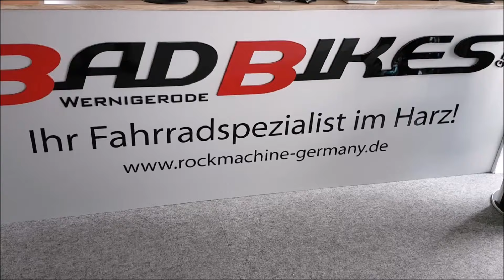Specialized Turbo Vado 4.0 Mens Brose Intube 500WH Shimano XT Elektro Fahrrad Trekking eBike 2018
Specialized Turbo Vado 4.0 Mens Elektro Fahrrad/Trekking eBike 2018

Das Specialized Trekking eBike ist ausgestattet
//mit einem Specialized Aluminum Rahmen,
//einem 250 Watt Specialized 1.2 Custom Rx Street Mittelmotor
//mit leistungsstarkem 504Wh Akku und einer 11-Gang Kettenschaltung
//mit Shimano XT Shadow Plus Schaltwerk.
Rahmen: Turbo aluminum frame with bottom bracket motor mount, fitness/transportation geometry, fully integrated & lockable down tube battery, internal cable routing, fender/rack mounts, smooth welds
Gabel: SR Suntour NCX E25, 50mm of travel, alloy steerer, 15mm thru-axle
Vorderradnabe: Specialized alloy disc, sealed cartridge bearings, 15x100mm thru-axle, 28h
Hinterradnabe: Specialized alloy disc, sealed cartridge bearings, 12x148mm, 10-/11-speed freehub, 28h
Speichen: Stainless, black
Felgen: 700C disc, 28h, double-wall
Schläuche: 700C, 40mm Presta valve
Vorderreifen: Trigger Sport Reflective, 700x47mm
Hinterreifen: Trigger Sport Reflective, 700x47mm
Kurbelsatz: Custom alloy crankarms
Kettenblätter: 40T, BCD: 104, single Xsync style 10-/11-speed
Schalthebel: Shimano SLX, 11-speed
Schaltwerk: Shimano XT, Shadow Plus, GS cage, 11-speed
Kassette: Shimano SLX, 11-speed, 11-42t
Kette: Shimano HG601, 11-speed
Vorderradbremse: Shimano BR-MT500 hydraulic disc, 180mm
Hinterradbremse: Shimano BR-MT500 hydraulic disc, 160mm
Lenker: Specialized, alloy, 9-degree backsweep, 15mm rise, 680mm width, 31.8mm
Lenkergriffe: Body Geometry Contour
Vorbau: Alloy w/ display/light mount, 31.8mm clamp
Sattel: Specialized Canopy Comp, Hollow Cr-Mo rails
Sattelstütze: Specialized, alloy, single bolt, 21mm offset, 30.9mm
Sattelstützklemme: Specialized, alloy, 34.9mm
Motor: Specialized 1.2, Custom Rx Street-tuned motor, 250W Nominal
Fernbedienung: Custom 2.2" BLOKS. LCD display, USB plug, stem mount w/ custom handlebar remote & Mission Control App connectivity
Akku: Specialized U1-504, On/Off button, state of charge display, 504Wh
Ladegerät: Custom charger, 42V4A with Rosenberger plug
Kabelbaum: Custom Specialized wiring harness
Scheinwerfer: Aspheric Lens technology, alloy housing, 300 Lumen output, stem-mount, 6V
Rücklicht: Integrated rack-mount, Lightguide technology, 6V
Ständer: Specialized kickstand, 40mm mount
Schutzbleche: Specialized DRYTECH fenders, 52mm width, aluminum fenderstays
Gepäckträger: Specialized Turbo rack, Racktime-accessories-compatible
Klingel: Simple bell
Pedale: Specialized Commuter w/ grip tape & reflectors
Gewicht: keine Angaben
Geometriedaten: siehe Artikelbilder
Farbe: (1) Satin Black/Platinum, (2) Satin Nordic Red/Black
Größen: 28" Herren Diamant S/40cm, M/45cm, L/50cm, XL/55cm

Das Specialized Turbo Vado 4.0 Mens wird innerhalb Deutschlands versandkostenfrei an Sie ausgeliefert!

Die Artikelbilder dienen zur Information (Abweichungen zur Artikelbeschreibung sind möglich, da sich der Hersteller das Recht vorbehält, die Produktspezifikation zu ändern). Bitte richten Sie sich nach den im Artikel angegebenen Spezifikationen. Weitere Details finden Sie auch auf der Herstellerseite.

Unser Angebot für Sie! - Das Specialized Turbo Vado 4.0 Mens Elektro Fahrrad/Trekking eBike 2018 sowie weitere Fahrräder, Biketeile und Zubehör, können Sie bei uns im Shop zu einem Zinssatz von 0.0% finanzieren.

Folgende Links könnten Sie auch interessieren BADBIKESGmbH@Facebook